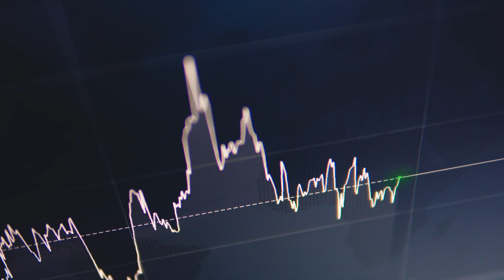Pisces Horoscope April 23rd - April 29th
Dive into this week's Pisces horoscope (April 23rd - April 29th, 2023) to uncover the celestial influences guiding your path. Discover how you can harness your intuition, creativity, and emotional intelligence to navigate the week ahead with grace and wisdom. Don't miss the chance to explore new opportunities and transform your life.